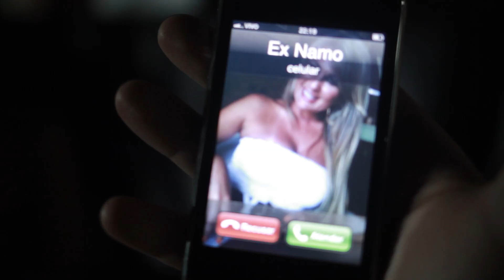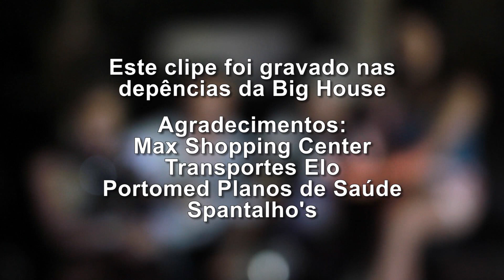Tô na Balada - Moisés e Luiz Henrique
Clipe da dupla Moisés e Luiz Henrique, captado, editado e finalizado em alta definição (Full HD), captado com a câmera Canon 7D e utilização de grua.